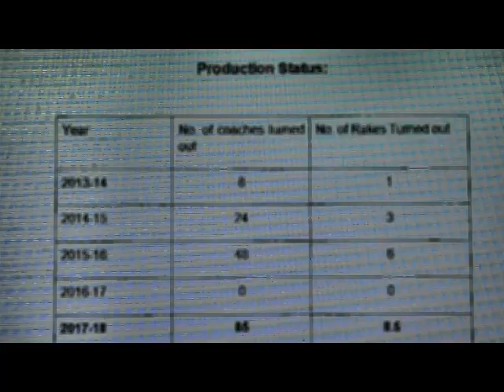DMU Coach Factory Haldia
A short film on DMU Coach Factory at Haldia under Kharagpur
Division